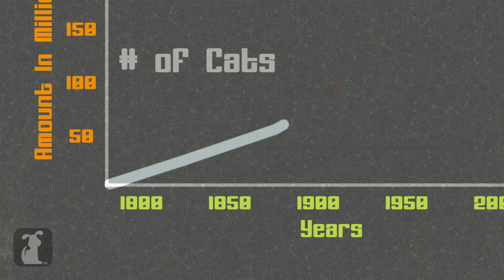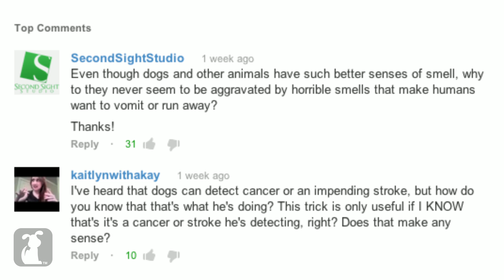Your Cat Is Making You Crazy! Pet Lab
The cat parasite, T Gondii, has been linked to changes in our personality. Are we becoming puppets to the will of this dangerous parasite?
Google+: gplus.to/thepetcollective

Dr. Mustache describes in detail what Toxoplasmosis, the disease caused by the cat parasite, does to people and other animals.

Matt Johnson - Dr. Mustache
Kate Reynolds- Producer/Editor
Matt Pagourgis - Producer